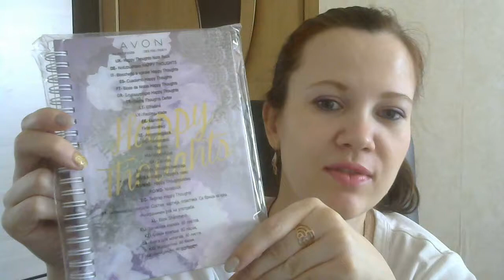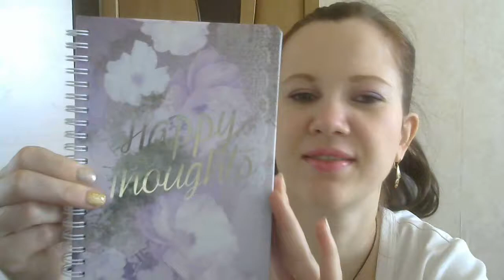Блокнот эйвон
Видеообзор продукции Эйвон
Шампунь, бальзам, сыворотка-спрей драгоценные масла
Карандаш colour trend
Бальзам для губ
Туалетная вода 10 мл
Аксессуар для укладки волос avon
Блокнот (ежедневник) Happy Thoughts